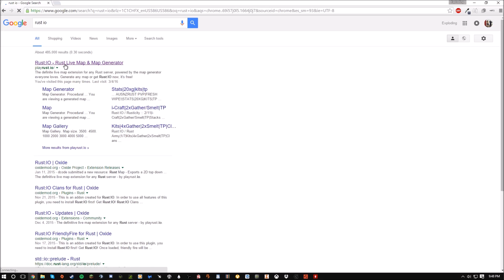THE CAGE FIGHT (Rust Vanilla)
I see you're looking at the description... ( ͡° ͜ʖ ͡°)
Suggestions? Constructive Criticism? Hate? Put em' down there ↓